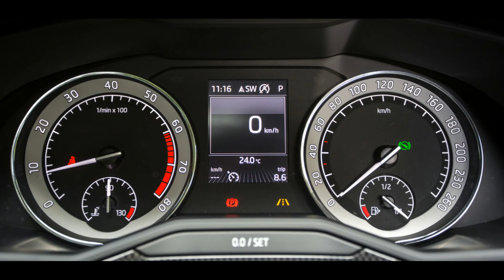2017 Skoda Superb Sportline 206TSI review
2017 Skoda Superb Sportline 206TSI review

We’ve already raved about the standard version of the 2017 Skoda Superb 206TSI, and now there’s a more style-conscious version for those who prefer a little more extroversion from their extra-practical Czech family car: the 2017 Skoda Superb Sportline 206TSI.

The new Sportline model sits atop the Superb model range, and is offered as a sedan (from $51,990 plus on-road costs/$55,290 drive-away) or the wagon you see here (from $53,690 plus on-roads/$56,990 drive-away).

If you missed the news about what you get for the extra $1000 over the standard 206TSI versions of Skoda's flagship model, the list is long. There are 17 additional styling accoutrements inside and outside that help separate the Sportline from the regular 206TSI. You can read all about them here.

But what is clear from looking at this version compared to the existing one we reviewed late last year, is that this wagon certainly cuts a fine figure, and it has the power to justify its sportier looks.

Under the bonnet is a 2.0-litre four-cylinder turbocharged petrol engine producing 206kW of power (hence the name) at 6500rpm and 350Nm of torque at 1700rpm. It has a six-speed dual-clutch automatic transmission with paddle-shifters, and it has permanent all-wheel drive.

It is an engine that is characterful and strong, with easily enough pulling power to execute quick overtaking moves with effortless ease, while it also has an inherent eagerness in sport mode to rev out – there’s even a Performance Monitor in this Sportline trim that you can dial up on the centre screen to allow your passengers to see if you hit that magic number (please don’t attempt this while driving!). That screen can also be configured to display bar pressure, g-forces, engine temperature and oil temp.